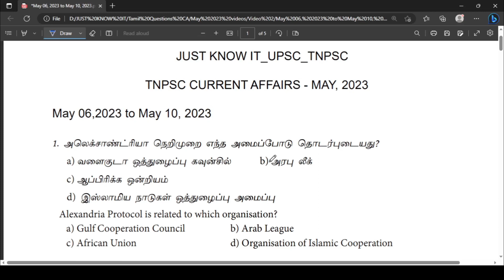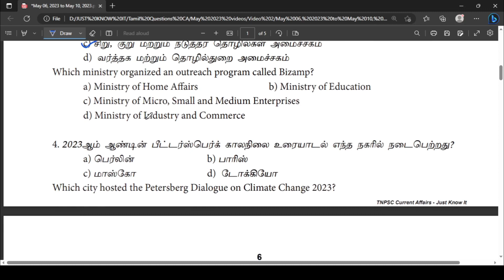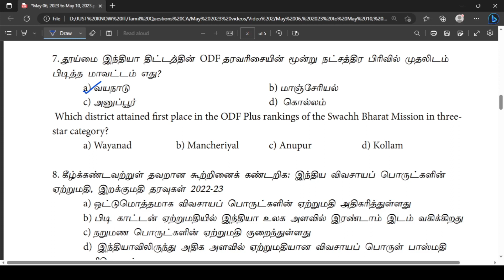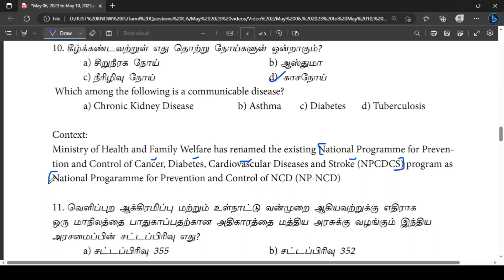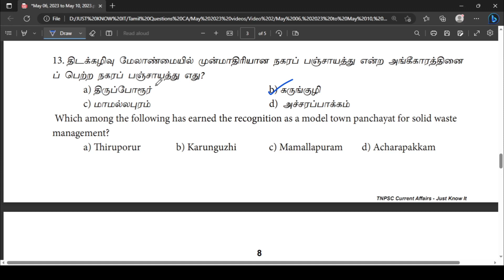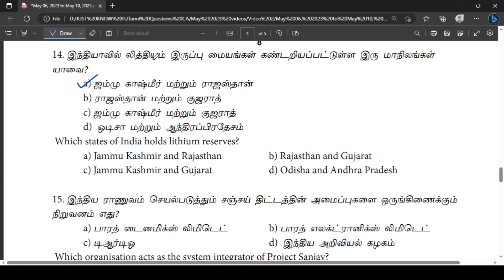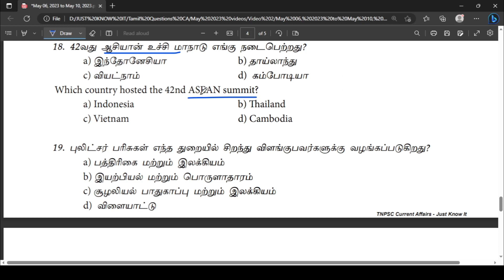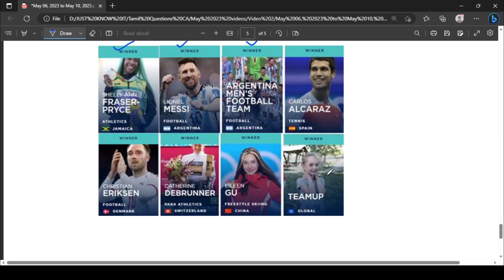May 06 to May 10, 2023 Daily Current Affairs MCQs in Tamil | TNPSC | TNUSRB | SSC | RRB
In this video you can watch MCQs related to Daily Current Affairs for TNPSC Group 1, Group 2, Group 2A, Group 4, VAO, TNUSRB, SSC, RRB and Bank exams